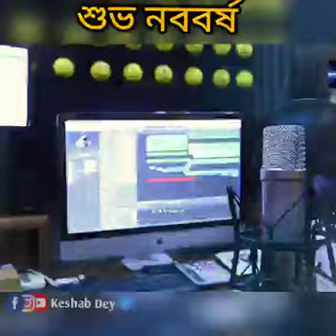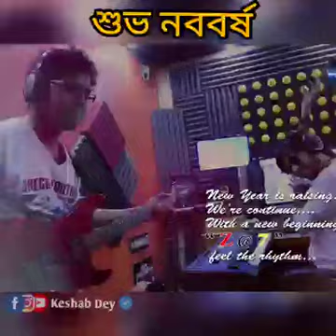শুভ নববর্ষ | keshab dey | IRFAN MALLICK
Subho noboborso